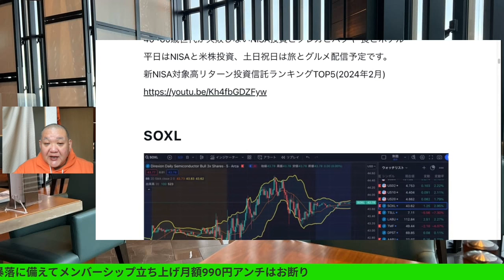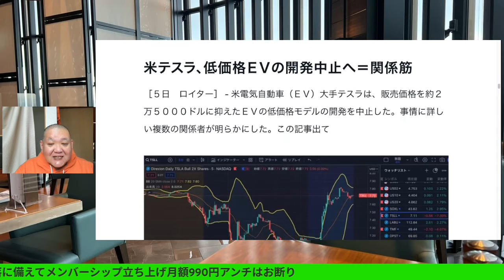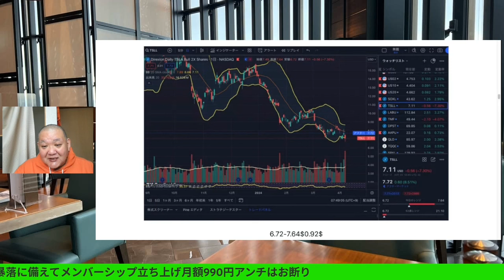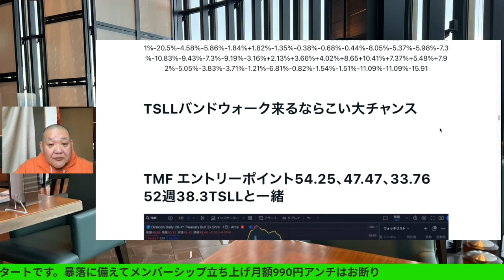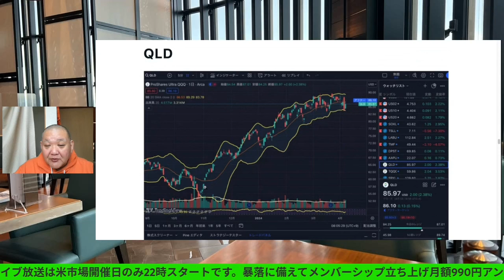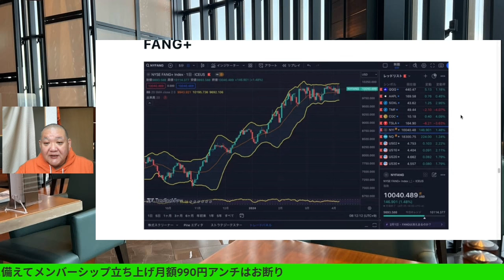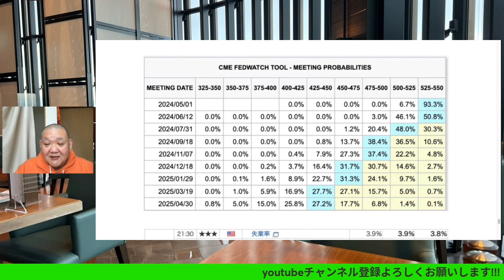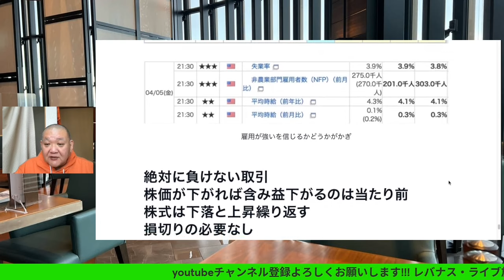テスラ株大幅下落何かが起こった😭雇用統計受け株価上昇〇〇低下🔥違和感残る😤2024/4/6（土）大人の遊びしょうじゃないか!現物米株取引は大人の嗜みです😇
テスラ株大幅下落何かが起こった😭雇用統計受け株価上昇〇〇低下🔥
違和感残る😤2024/4/6（土）

新NISA対象高リターン投資信託ランキングTOP5(2024年2月)

40~60歳世代が失敗しないNISA投資とクレカとパタヤ 食とホテル情報発信